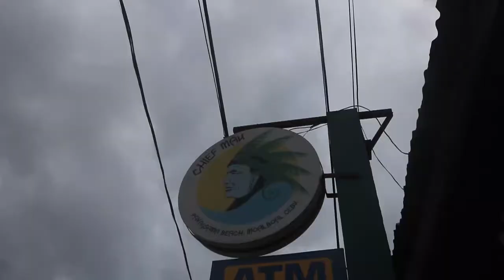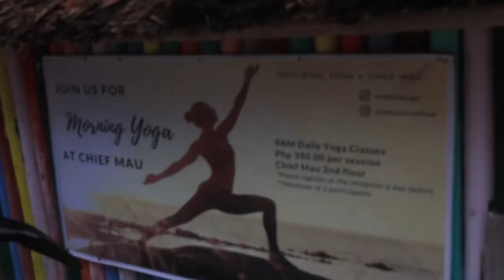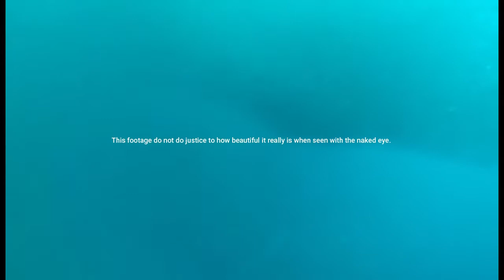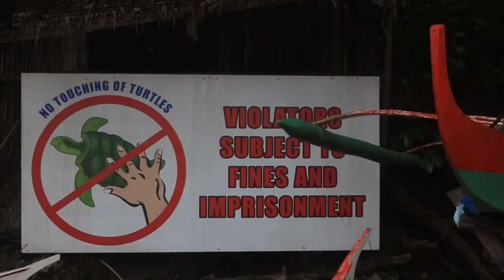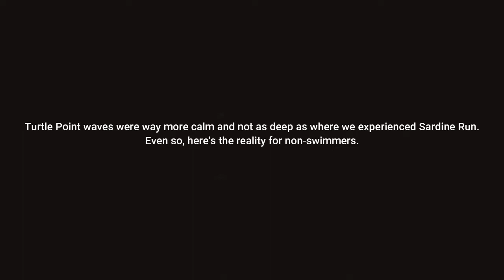300PHP Sardine Run and Pawikan Experience For A Non-Swimmer/Non-Diver | Panagsama Beach, Moalboal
For 300PHP, I got the chance to experience sardine run and chase a sea turtle in the ocean... for the very first time.

Underwater footages from Anthony Karlo Tisoy
Accommodation by Mark Philip Blanco
Special thanks to Sheila Margallo, Jessa Lepatan and Doriza Castillo